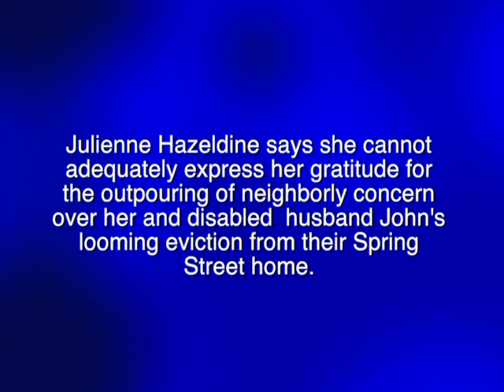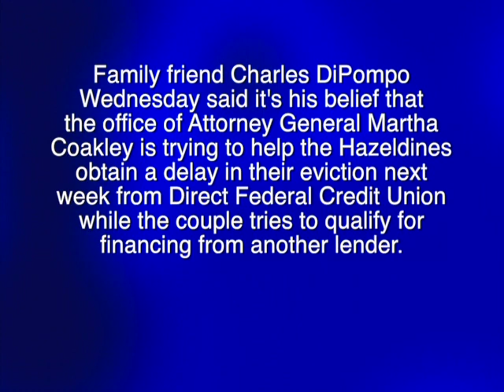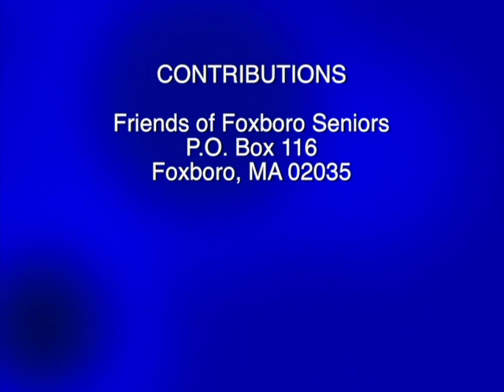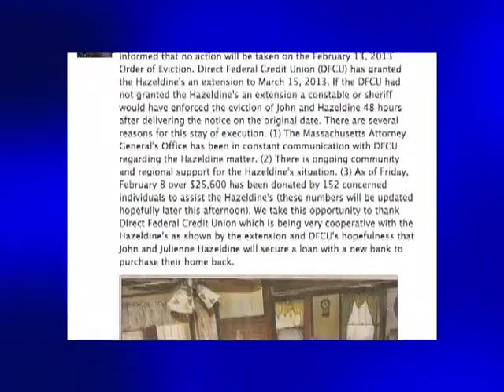Foxborough Central #17 Home Foreclosures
Bob Hickey Interviews members of the Rotary Club's Interact Club